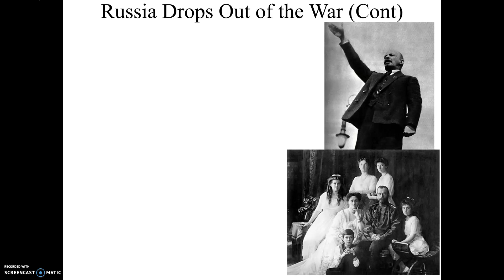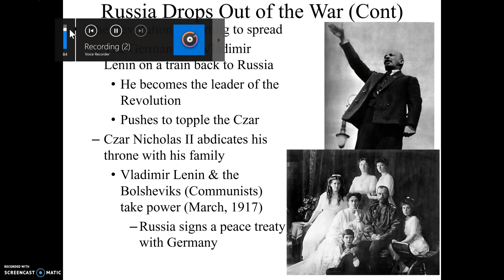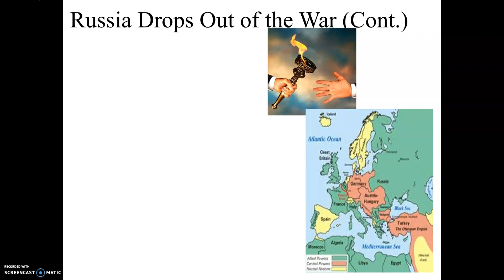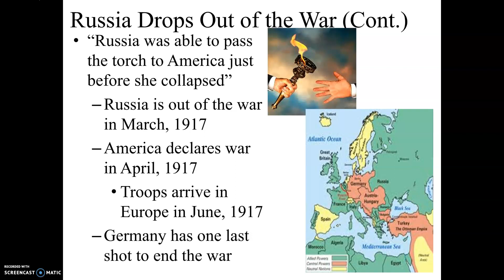US History Lecture - WWI #11